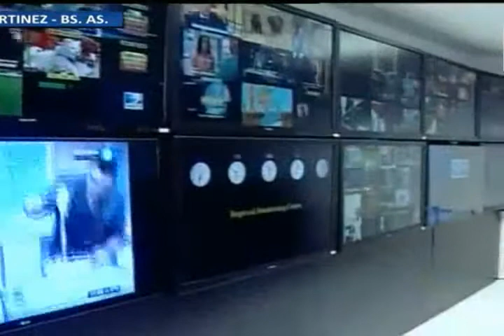Cristina: "Hasta en las villas tienen DirecTV, porque ahora les va bien"